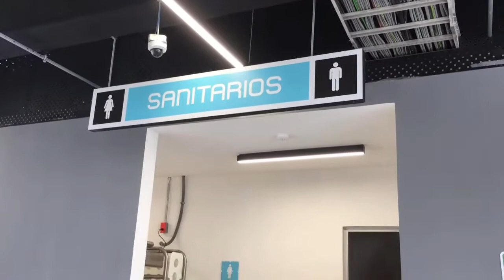RECORRE TODA LA LÍNEA DEL CABLEBÚS EN CIUDAD DE MÉXICO !!!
DESDE INDIOS VERDES HASTA CUAUTEPEC